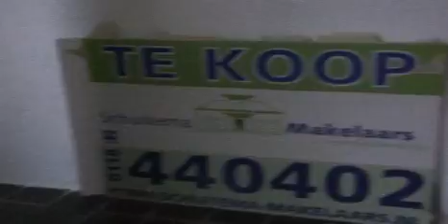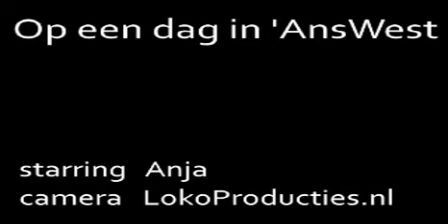een dag in answest.wmv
anja in dr nieuwe uus